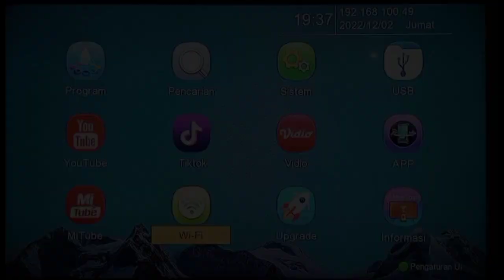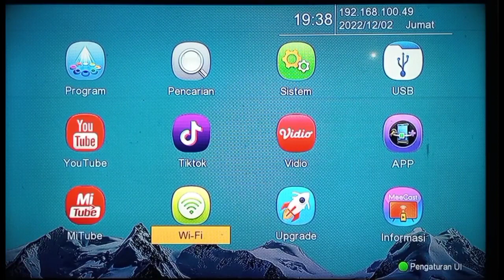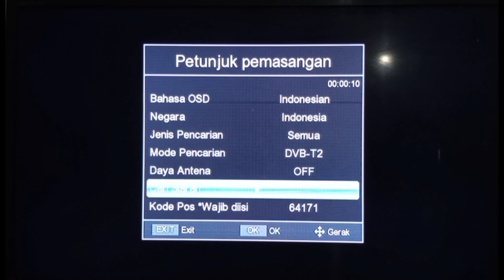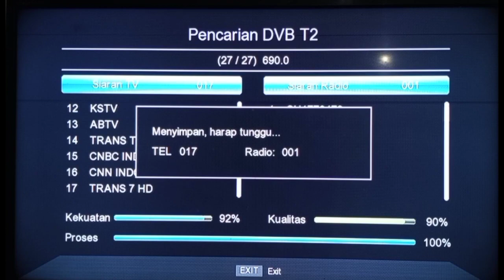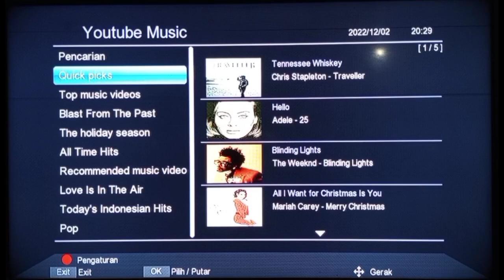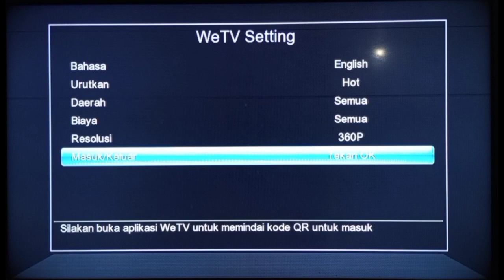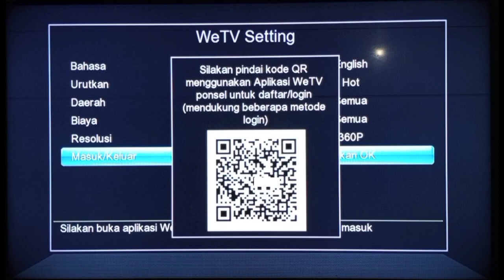Upgrade Set Top Box Matrix Apple Hd // Versi 2.6.3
software set top box matrix terbaru

set top box tv digital ( stb dvb t2 ) alat yg berfungsi sebagai penangkap sinyal tv digital, stb ini juga banyak yg sudah di bekali fitur2 tambahan, semisal youtube - tik tok - iptv dan masih banyak lagi . pabrik pembuat pun  berlomba2 memberikan produk yg terbaik bagi konsumen nya ( agar konsumen lebih puas ) maka dari itu, pabrik pembuat selalu  memperbarui software nya. agar kiberja stb lebih bisa di maximalkan.
di video kali ini saya mau memberikan cara untuk upgrade software nya ( silahkan tonton sampai selesai , agar faham cara nya ya kawan2 )

* Bisa juga upgrade via NET
   1. masuk menu upgrade pilih NET
   2. Bisa mengunakan dongle wifi
        ( lalu hubungkan ke jaringan wifi kita )
    3. Bisa tetring lewat hp
        ( hubungkan hp kita ke STB melalui kabel data )

* Sekarang pihak matrix lebih memudahkan konsumen nya

*Sebelum download mohon " ijin download "  di komentar ya bos qu...

*link software terbaru matrix ( rilis-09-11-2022 )